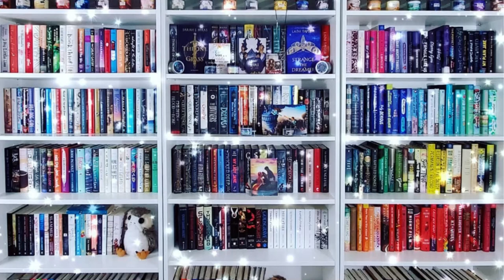Re-Read, Re-Write, Burn: Romance Edition. Watch me struggle for 20 minutes.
Hi All!

In honor of Valentine's Day I thought it would be fun to do a Read, Re-Write or Burn video using Romance books only! Some of these actually ended up being really difficult!

0:00 - Intro
0:08 - About the Video
0:50 - Round #1 - Rescue You, Dating You, Hating You, Trashy Romance Novel
2:48 - Round #2 - Part of Your World, Regretting You, Kiss her Once for Me
4:00 - Round #3 - People We Meet on Vacation, Reminders of Him, Book Lovers
5:03 - Round #4 - The Tourist Attraction, The Kiss Quotient, the Honey Don't List
6:19 - Round #5 - The Light We Lost, The Girl He Used to Know, The Good Luck Charm
8:15 - Round #6 - Shipped,  Well Met, Love on the Brain
9:29 - Round #7 - Bromance Bookclub, Neanderthal Seeks Human, House of Earth and Blood
10:28 - Round #8 - Rule, Every Summer After, My Favorite Half-Night Stand
11:08 - Round #9 - Head Over Heels, Beach Read, Window Shopping
12:03 - Round #10 - The Unhoneymooners, Rhythm, Chord, & Malakin, Becoming Rain
13:13 - Round #11 - Keepsake, The Highland Fling, The Love Hypothesis
14:44 - Round #12 - It Happened one Summer, One True Loves, Bountiful
15:35 - Round #13 - Archers Voice, Twisted Love, The Rewind
17:44 - Round #14 - The Simple  Wild, Sweet Mercy, It Ends with Us
19:25 - Final Round - Wild at Heart, One Day in December, Burying Water
20:54 - Conclusion

Ways to Support Me/ Or my channel:
Let's be Friends!!